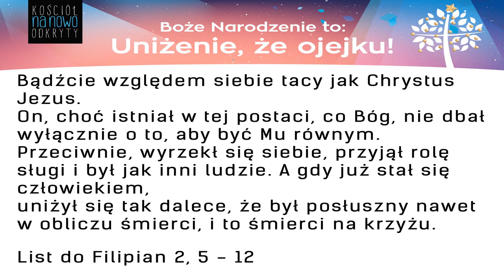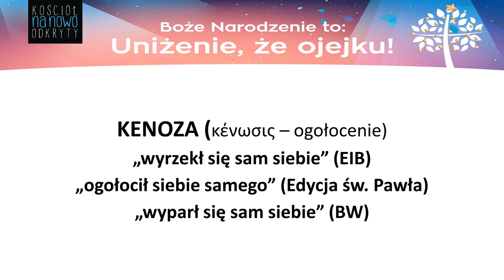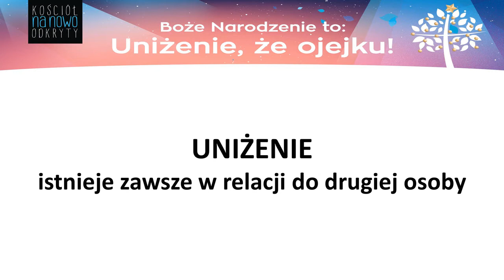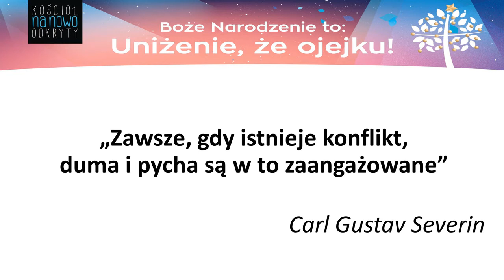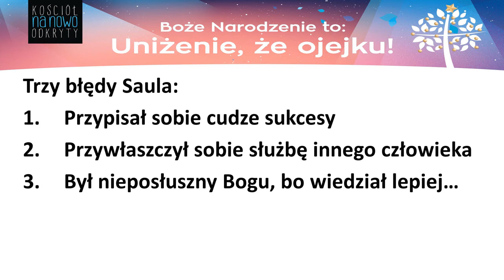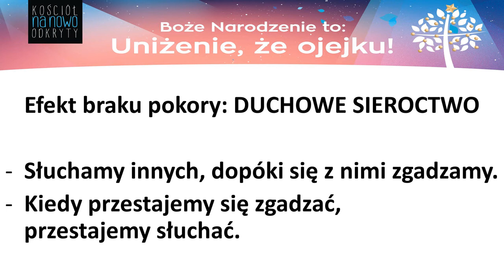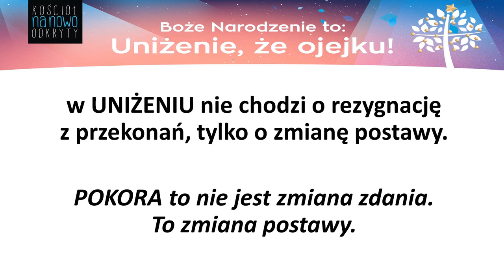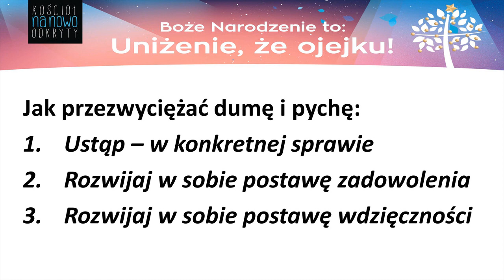Boże Narodzenie to uniżenie, że ojejku!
Michał Włodarczyk